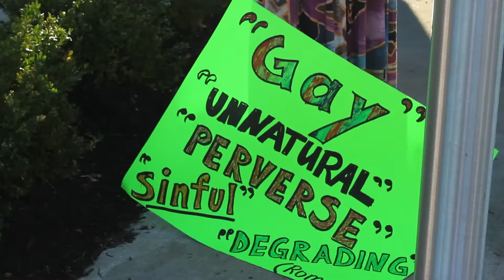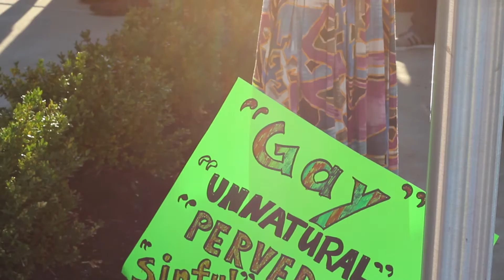Kim Davis Returns To Work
Kim Davis returned back to her job as Rowan County Clerk on September, 14, 2015